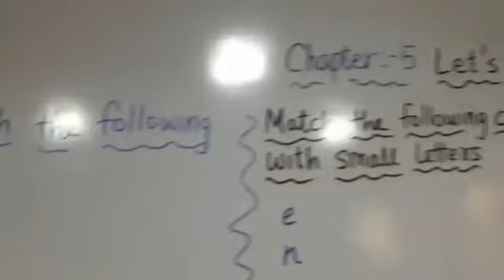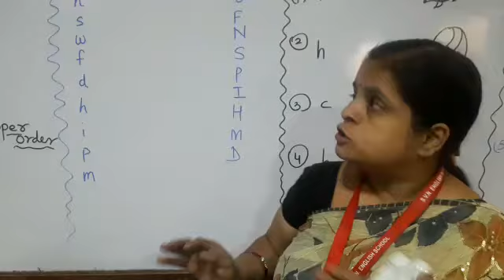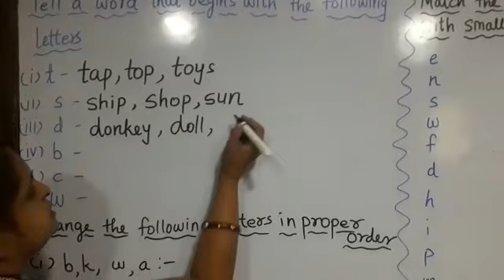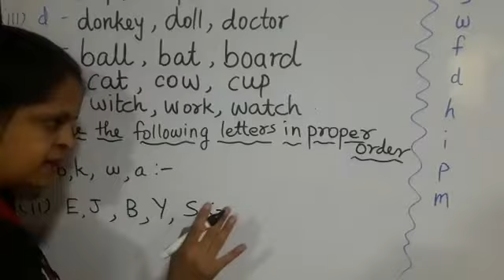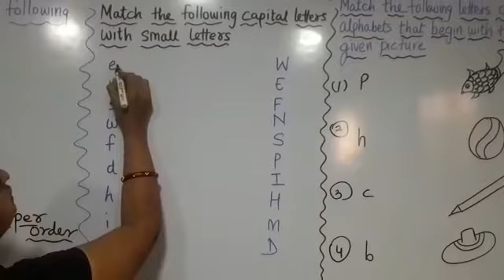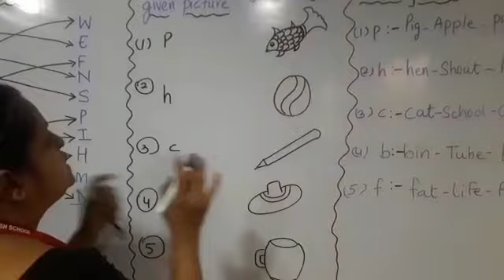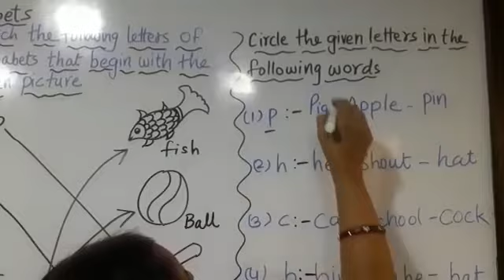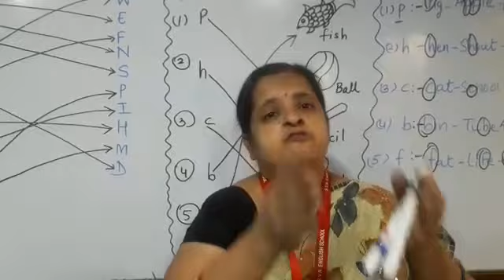STD : 1st, English, Chapter - 5, Let's Learn Alphabets, Part - 1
Different methods to solved alphabets exercises have explained by Mrs. Bhakti Sharma Ji.